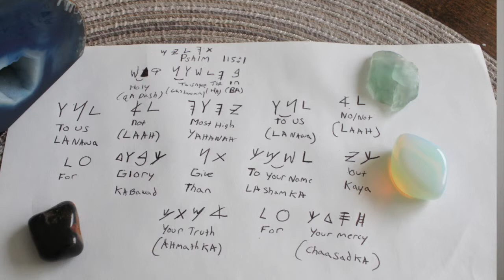PSALMS 115:1 BA HA IBARYATH PT 2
GREATMILLSTONE PLAINTABLES

SALACHYA AHCHYAM FOR HAVING TO SPLIT FROM THE FULL VIDEO CLIP IM HAVING COMPUTER TROUBLES SO BARE WITH ME